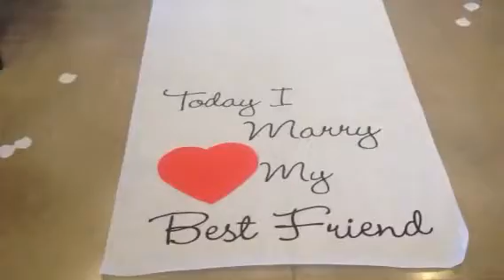40.США.Украшаем свадебный зал